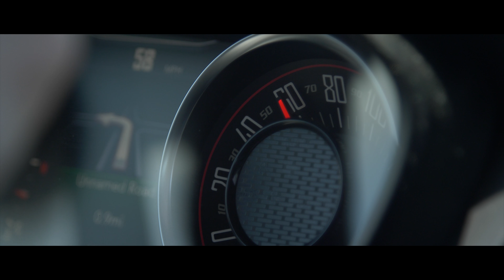American Road Trip | California | GH5 | 4K / 180FPS | Travel Film / Short Film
Small little adventure from San Francisco to San Diego in a Dodge Challenger!